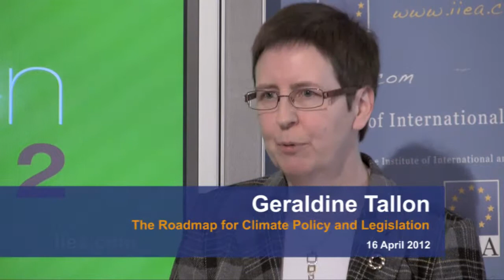Geraldine Tallon on The roadmap for Climate Policy and Legislation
Carbon Day: Conference on Ireland's Climate Change Strategy

In the context of the Department of the Environment's public consultation on climate policy and legislation, the Institute brought together key policymakers and stakeholders to discuss policy options for Ireland's future climate strategy.

The purpose of the conference was to assist members and other stakeholders in the preparation of their responses to the consultation, which is due to conclude at the end of April.

Sessions explored Ireland's future GHG emissions trajectory, prospects for the long-term price of carbon, and the roadmap for climate policy and legislation. Sectoral sessions focused on agriculture, transport, renewable energy and energy efficiency.